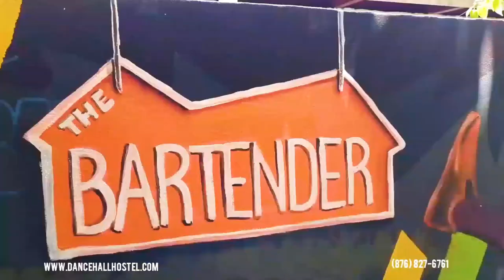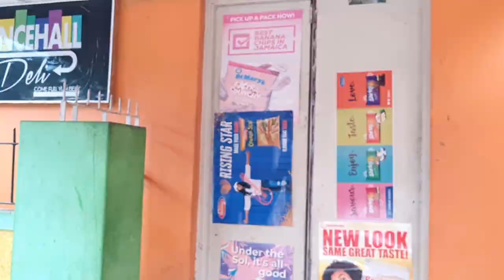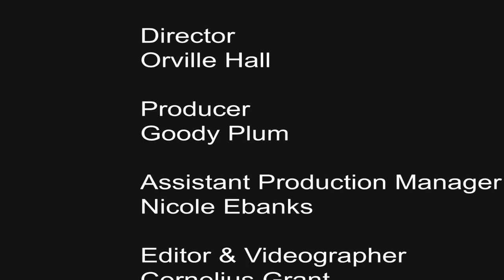"A Seat At The Bar" with KALADO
The Lyrical Kalado joins us at the bar to tell you who he is.